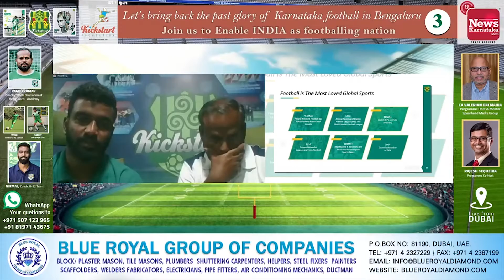Football Coaching Techniques | Kickstart Foundation | EP-03 | Clip-05 | November 25, 2021 Thursday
KICKSTARTFOUNDATION.org

Let’s bring back the past glory of Karnataka football in Bengaluru
Join us to Enable INDIA as footballing nation

Raghu Kumar
Director Youth Development
Head Coach - Academy

Vivek
Former U-12 Captain

Sachit
Star player U-12

Nirmal
Coach, U-12 Team

CA Valerian Dalmaida
Programme Host & Mentor
Spearhead Media Group

Rajesh Sequeira
Programme Co-Host